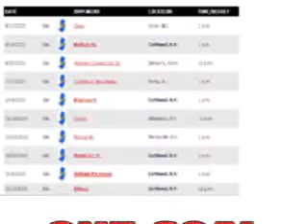Cortland Football 2010 Pre-Season Highlight